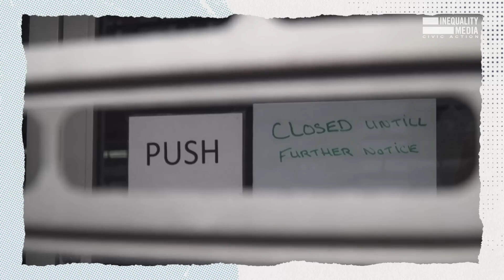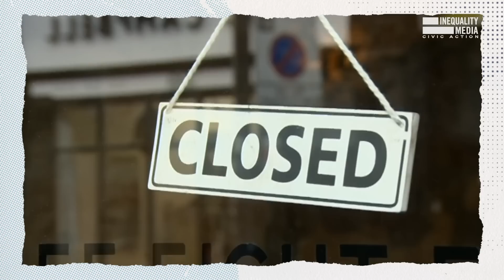How to Prepare for the Trump Recession | Robert Reich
Former Secretary of Labor Robert Reich explains what we must do to prepare for the looming recession caused by the coronavirus outbreak and the Trump administration's botched response.

While corporations got a $500 billion windfall, working Americans got a measly one-time $1,200 check to get by during this months-long crisis. With 3.3 million people filing for unemployment in a single week, it's time to start preparing for the inevitable recession ahead. We need to strengthen and expand unemployment insurance so that no worker gets left behind, strengthen public assistance, and protect food stamps.